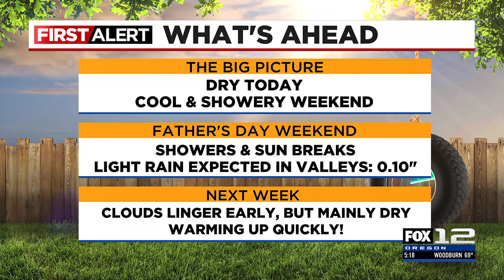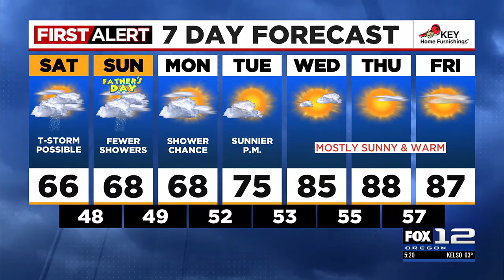First Alert Friday evening FOX 12 weather forecast (6/14)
Here is the weather forecast for the evening of Friday, June 14, 2024.